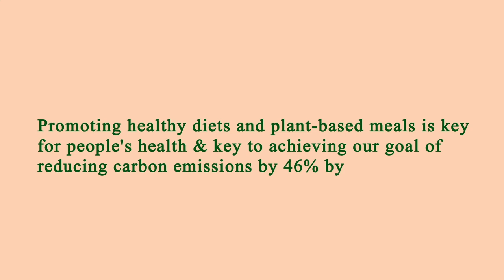Area Restaurant Near Me Manhattan 10010 NY, New York County, New York, United States